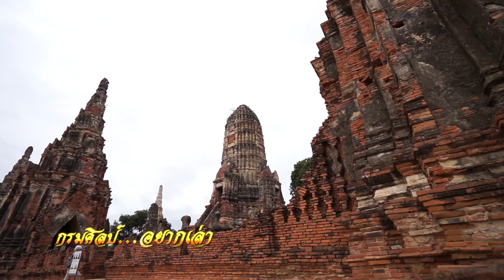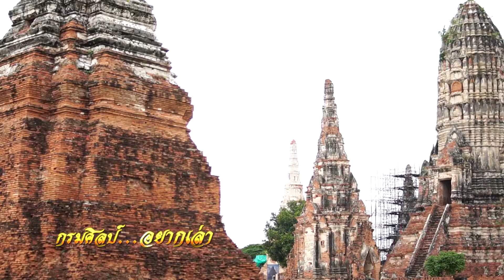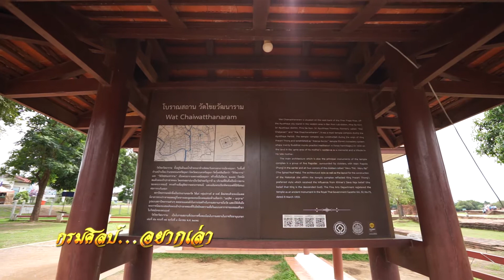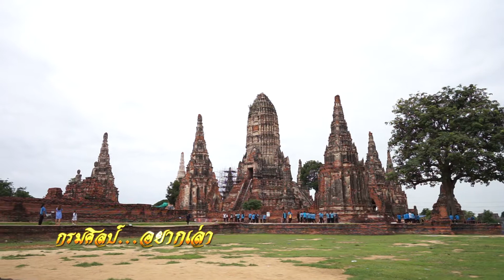กรมศิลป์...อยากเล่า ตอน วัดไชยวัฒนาราม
กรมศิลปากร องค์กรหลักในการธำรงคุณค่าและเอกลักษณ์มรดกทางศิลปวัฒนธรรมของชาติ ซึ่งมีหน้าที่ในการทำนุบำรุงรักษาอนุรักษ์ ฟื้นฟู ส่งเสริม สร้างสรรค์ และสืบทอดมรดกวัฒนธรรมของชาติสาขาต่างๆ ด้านโบราณคดี พิพิธภัณฑ์ ประวัติศาสตร์ วรรณกรรม หอสมุด จดหมายเหตุ สถาปัตยกรรม ศิลปกรรม นาฏศิลป์และดนตรีไทย เพื่อธำรงคุณค่าและเอกลักษณ์ของความเป็นชาติ นอกจากนี้ยังมีหน้าที่ในการ
เผยแพร่ความรู้งานมรดกศิลปวัฒนธรรมของชาติด้านต่าง ๆ ออกสู่สาธารณชน เพื่อให้ประชาชน เกิดความรู้ความเข้าใจ และมีส่วนช่วยกระตุ้นสร้างจิตสำนึกให้เกิดความรัก ความภูมิใจ หวงแหน และร่วมกันอนุรักษ์ ฟื้นฟู มรดกทางศิลปวัฒนธรรม ต่อไป